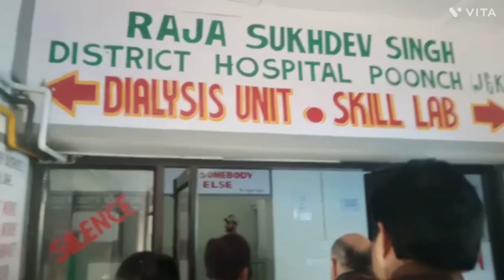DISTRICT POONCH ASSESSMENT OF RAJA SUKHDAV SINGH DISTRICT HOSPITAL POONCH FOR OPENING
DISTRICT POONCH ASSESSMENT OF RAJA SUKHDAV SINGH DISTRICT HOSPITAL POONCH  FOR OPENING OF D N B COURSE IN DEPARTMENT OF SURGERY BY NATIOANL PROCESSOR DEPUTIDE BY N B EBMS  TODAY ON 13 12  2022